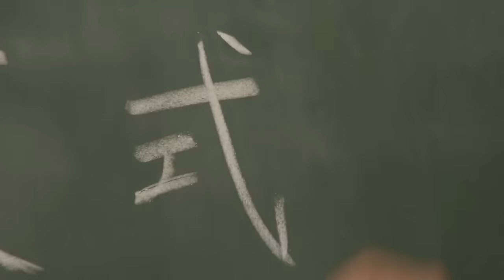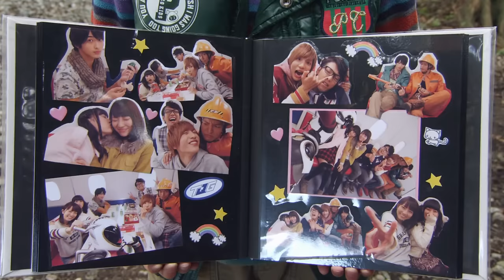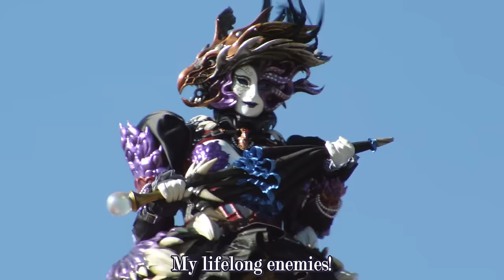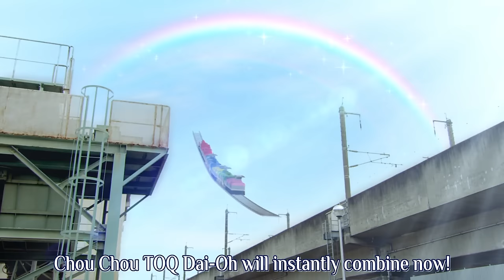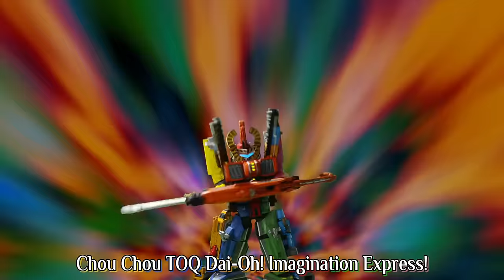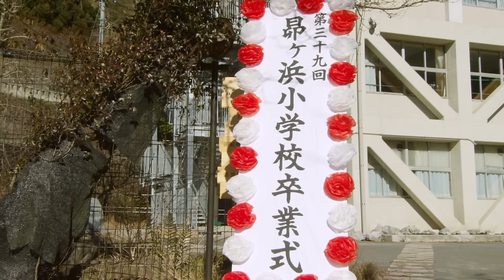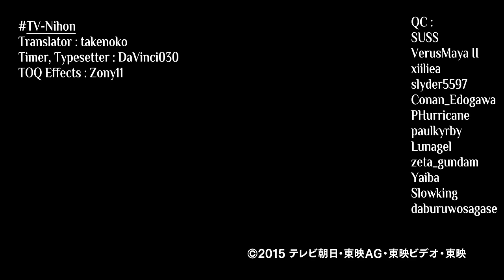Ressha Sentai Toqger Returns Movie